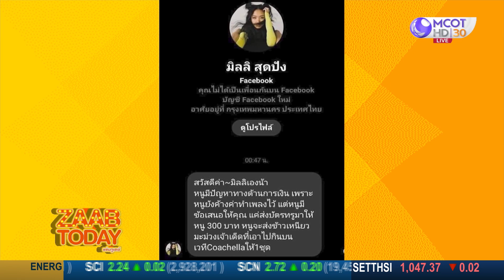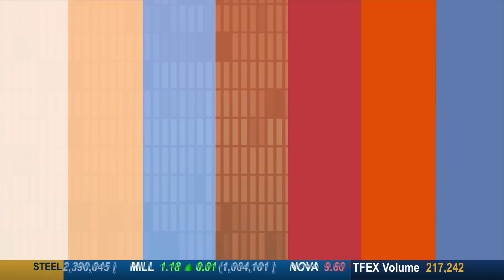ข้าวเหนียวมะม่วง ฟีเว่อร์ หลัง MILLI กินโชว์ ยอดค้นหาพุ่งทั่วโลก : แซ่บทูเดย์ (18 เม.ย. 65) OnAir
ข้าวเหนียวมะม่วง ฟีเว่อร์  หลัง MILLI กินโชว์ ยอดค้นหาพุ่งทั่วโลก

ทางช่อง 9 MCOT HD หมายเลข 30b